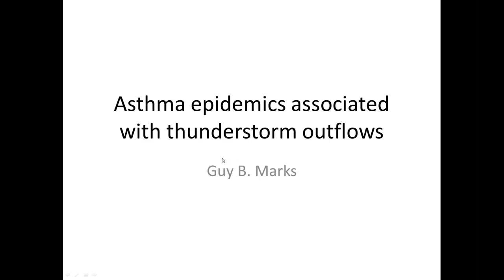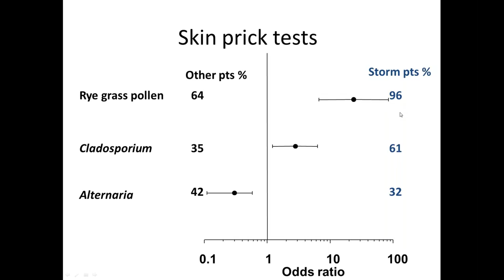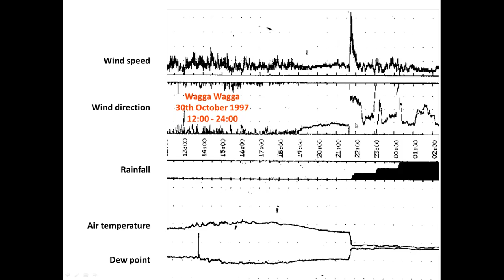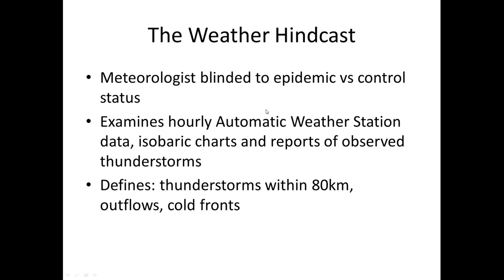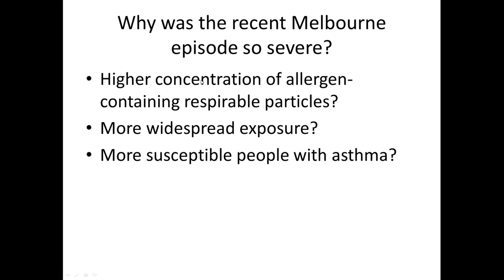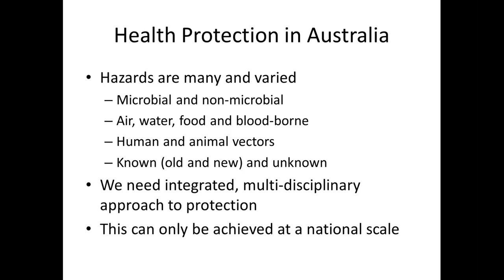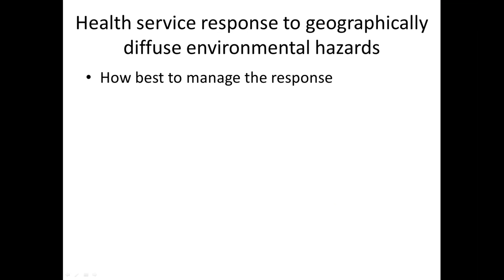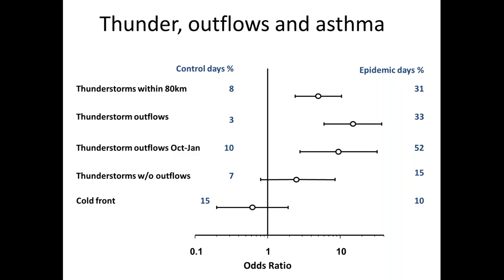Thunderstorm Asthma Prof. Guy Marks 02.12.2016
This special live webinar on "Thunderstorm Asthma" was hosted by the Centre of Excellence in Severe Asthma This webinar is in response to the thunderstorm that hit Melbourne during the afternoon of 21st November 2016, which lead to an acute spike in asthma symptoms for many people. This tragically resulted in the loss of eight lives.  On behalf of the Centre of Excellence in Severe Asthma we offer our sincere condolences to the families who lost loved ones.

This seminar provides insight into what causes thunderstorm asthma and treatment and management strategies to improve patient outcomes. It focuses attention of the questions that need to be addressed, particularly around the mechanisms, prevention and control.

The webinar was presented by Professor Guy Marks (UNSW, Woolcock Institute of Medical Research, Liverpool Hospital and the CRE severe asthma).  Prof Marks is a respiratory physician and respiratory and environmental epidemiologist. His research focuses on causes, risk factors and prevention of lung disease and monitoring disease burden and management practices. He has pioneered work on measuring quality of life in people with asthma and described the importance of “thunderstorm asthma”.

This webinar was hosted by the NHMRC CRE in Severe Asthma on 02 December 2016.